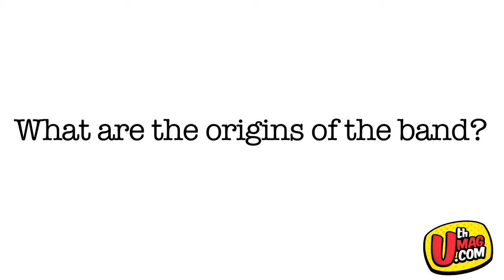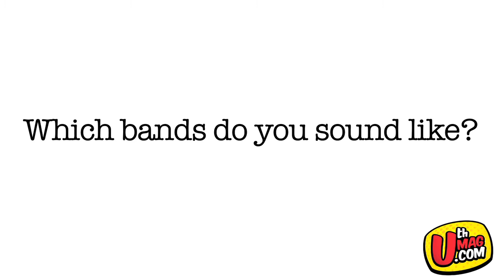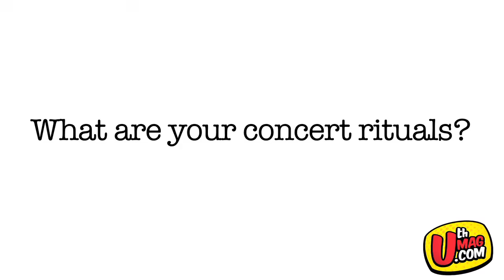UthMag interviews Dubai band: EYE (Empty Yard Experiment)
UthMag talks to Dubai-based Progressive band EYE (Empty Yard Experiment) before their opening gig for Evanescence.